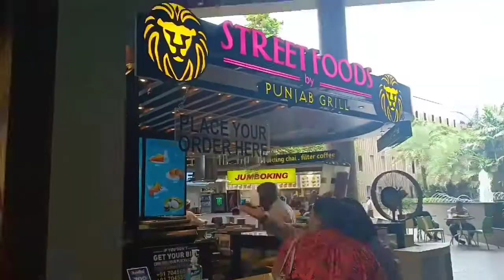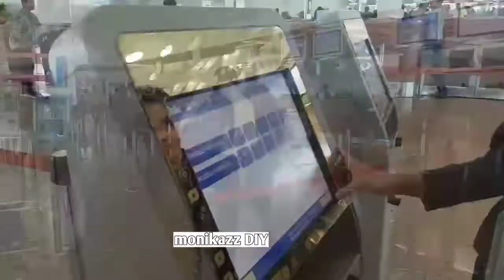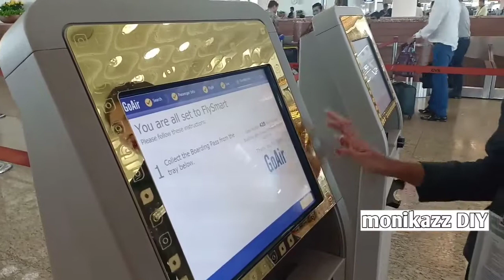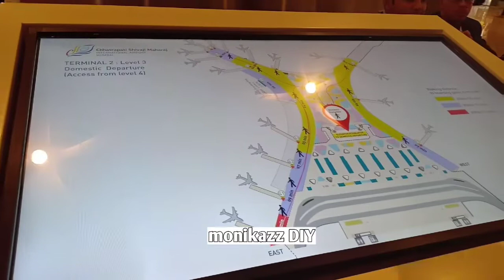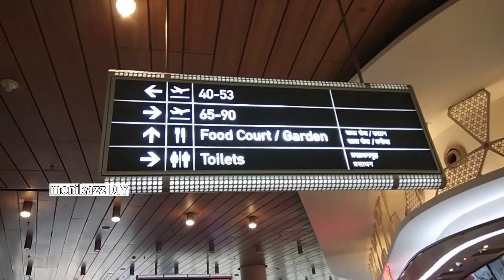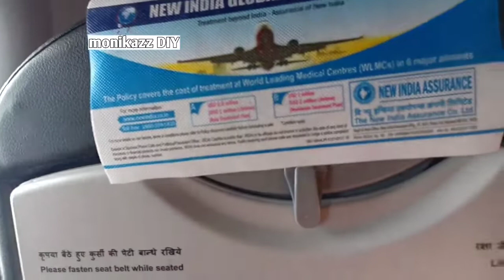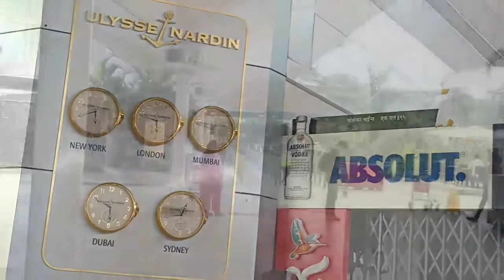Mumbai International Airport Terminal 2 / Chhatrapati Shivaji International Airport T2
Today I am sharing Mumbai international airport Terminal 2 tour
If you liked this video of MUMBAI INTERNATIONAL AIRPORT then please Like it, Share It.